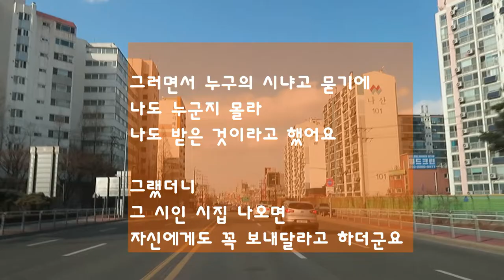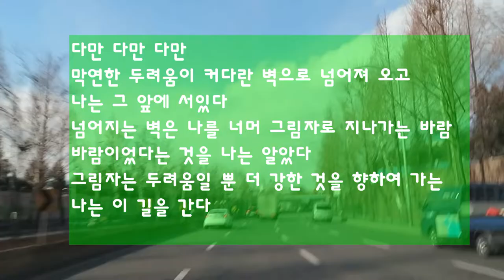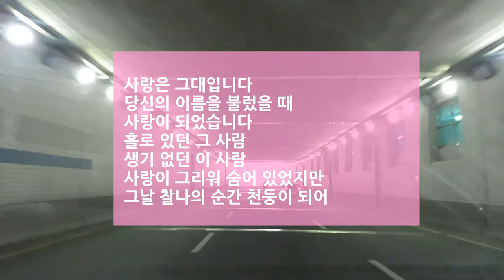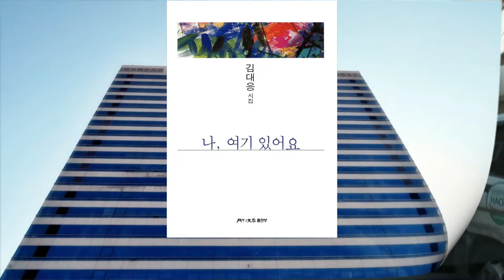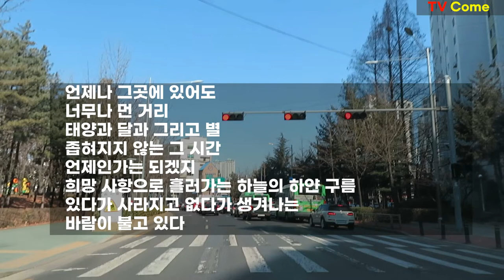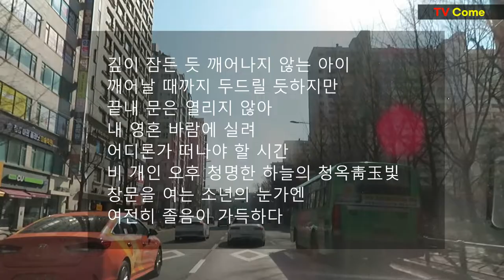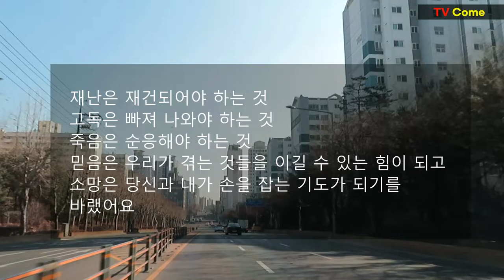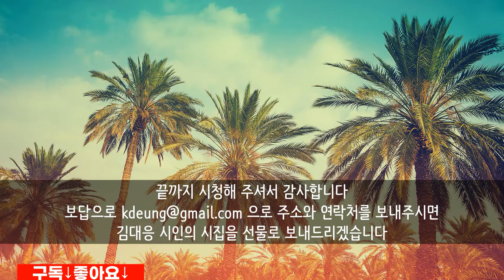김대응시집 나, 여기 있어요 중에서 1편부터 20편까지 연속시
끝까지 시청해 주신 분들께는 보답으로 김대응 시인의 시집을 선물로 보내드립니다. 메일 주소로 받으실 연락처(주소와 핸드폰번호)를 보내 주시면 됩니다. 메일 주소는 시감상하는 중에 나옵니다.